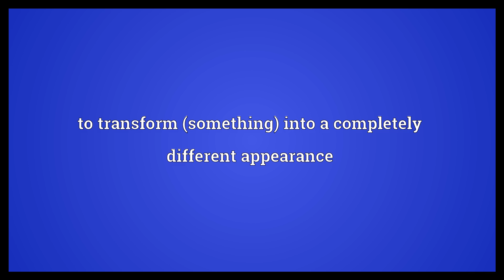Metamorphose Meaning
Video shows what metamorphose means. to undergo metamorphosis. to transform (something) into a completely different appearance.  Metamorphose Meaning. How to pronounce, definition audio dictionary. How to say metamorphose. Powered by MaryTTS, Wiktionary